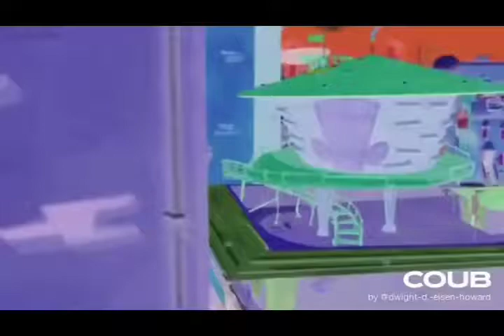21 de julio de 2020